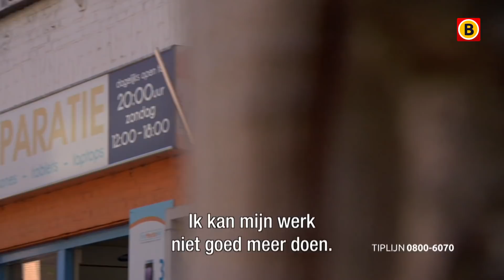Overval telefoonwinkel: 'We gaan je dood maken!' | Bureau Brabant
Brabants opsporingsprogramma waarin de politie jouw hulp vraagt om diverse zaken op te lossen. Presentatie: politieproducer Dion Luijten. Mensen die denken belangrijke informatie te hebben, kunnen bellen met het gratis telefoonnummer 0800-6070 of e-mailen naar . Je kunt ook bellen met 'Meld Misdaad Anoniem', telefoonnummer: 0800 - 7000. Al het Brabantse nieuws volgen?